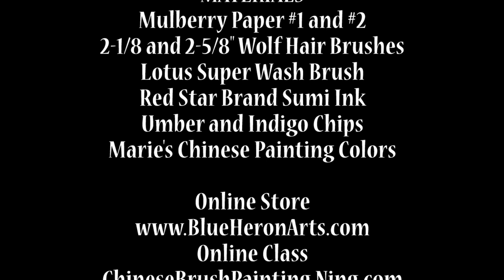Lotus: Misty Flowers and Landscape, a Workshop with Henry Li in San Diego(2/3)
Held in the beautiful San Diego Botanic Garden on Aug 11, 2015, "Lotus: Misty Flowers and Landscape" a workshop with Henry Li was sponsored by the Lung Hsiang Chapter, American Artists of Chinese Brush Painting. The subject matter was misty lotus and landscape. First, Henry sampled several kinds of Chinese painting paper ranging from the very absorbent Red Star brand single Xuan, cotton Xuan and double Xuan none absorbent sized Xuan rice papers. The focus was how to create misty effect on semi-absorbent mulberry paper with split brush technique.